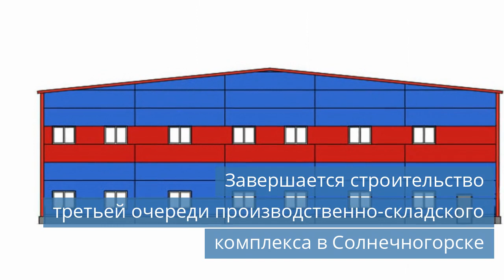Carrier продает Global Access Solutions / Семинар на заводе РЕФКУЛ / Морозильная камера в Иркутске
Смотрите новости холодильной индустрии за понедельник, 18 декабря 2023 года.

Темы сегодняшнего выпуска новостей:
00:49 Carrier объявляет о продаже Global Access Solutions компании Honeywell.
01:24 Технический семинар для представителей АПК прошел на заводе РЕФКУЛ.
02:01 Новую морозильную камеру для хранения плазмы крови установили в Иркутске.
02:35 Завершается строительство третьей очереди производственно-складского комплекса в Солнечногорске.
03:08 Торгово-логистическую базу для сотрудничества России и Китая планируют создать в Башкирии.